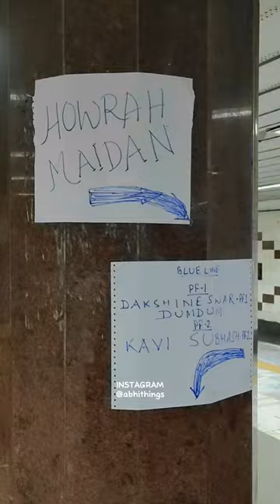Andre Russell ने आज dho dala..😨